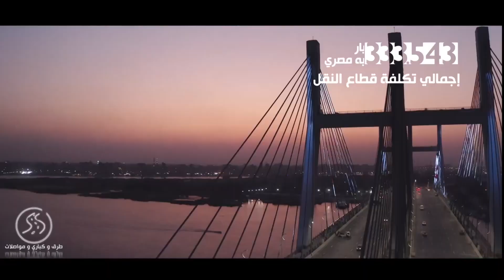إنبهار سينو بحضارة مصر الحديثه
جزء من الحلقة الثلاثون من المسلسل الكارتوني يحيي وكنوز

تدور أحداث المسلسل بيـن العصر الحديث وعصر ماقبل الميلاد وتحديدا عصر الأسرات المصريـة القديمـة، مـن خلال مغامرة طفل يسمى يحيى وشقيقته كنوز، حيث كانا يحضران موكب نقل المومياوات الملكية خلال رحلة مدرسية، وينبهـر يحيى بحديـث معلمه عــن حكايات المومياوات وجمال تصميـم العربات، فيدخل إلـى عربة الملك رمسـيس الثانى الذى يأخذه فى رحلة للعالم القديم، بحيث تستعرض كل حلقة حياة أحد الملوك العظام الذين عاشوا فـي مصر القديمة وقدموا لهـا الكثيـر بطريقـة شـيقة

الشخصيات الاساسية : علاء مرسي , طارق أبو السعود , عصام السقا , ليلى محمد , سامي مغاوري
ضيوف الشرف : اسعاد يونس , اشرف عبد الباقي , أحمد السقا , ياسر جلال , أحمد العوضي

المسلسل من انتاج : هاش تاج سوشيال ميديا

الشركة المنفذة : كوتكيف للانتاج الفني

Yehia And Kenooz
Yehia We Kenooz
Ramadan 2022